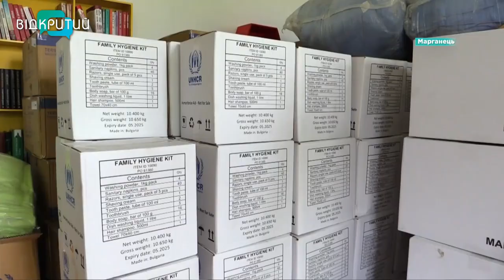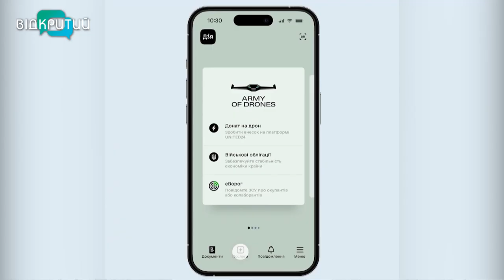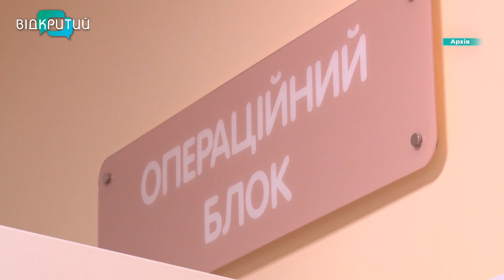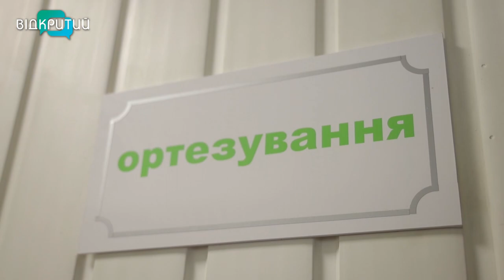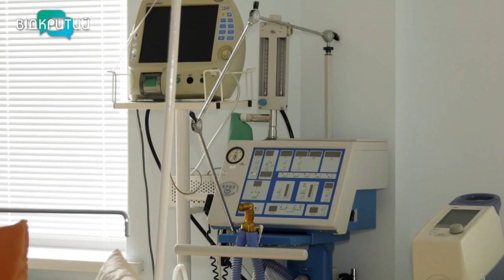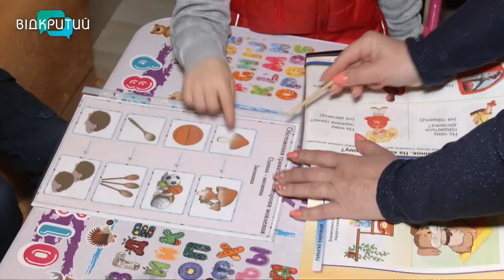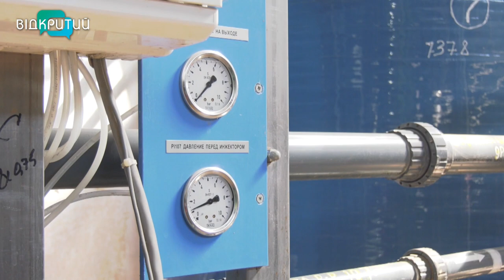🔴Новини OPEN NEWS від 10 травня 2023 року 18.15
-На Дніпропетровщині попрощалися з бійцем  Добровольчого Корпусу Максимом Ляхом
- На Дніпропетровщині поранених, які втратили кінцівки протезують за сучасними технологіями
- 14 медалей різного гатунку здобули  дніпровські бадмінтоністи на  чемпіонат України.